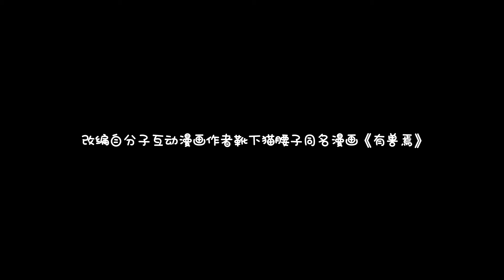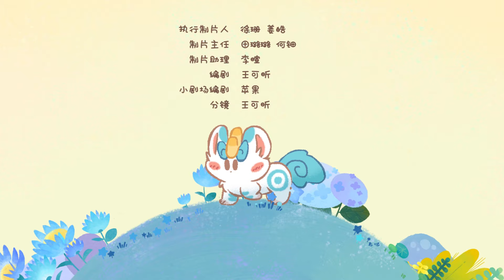《有兽焉》第18话：金角寻弟记【加入会员专享最新集】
【本集看点】金角寻弟山里闯，寻到以后继续躺

简介：有兽焉
上古神兽貔貅皮皮来到了人间，为了躲避人类追捕，逃到了好友四不像开的专门帮助神兽的鹿人店，并结识了一群来自四面八方，性格各异的神兽，开始了远离人烟，轻松惬意的日常。